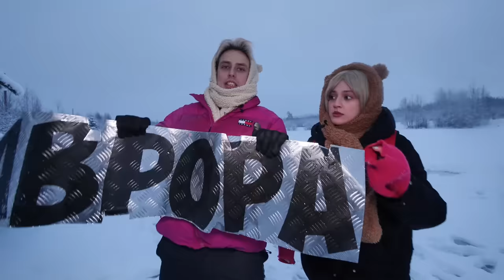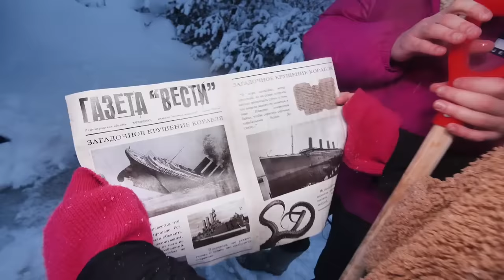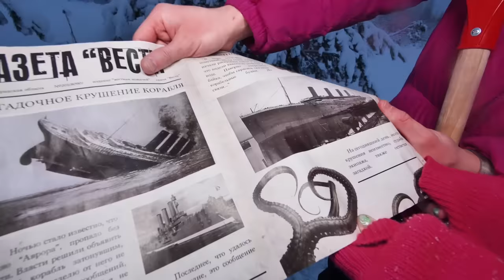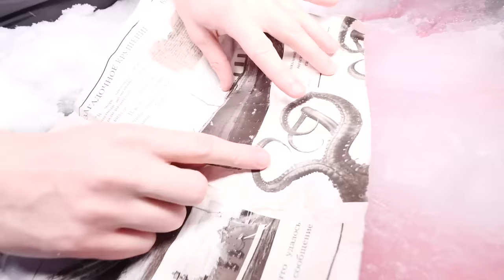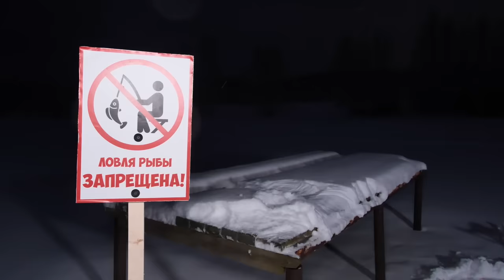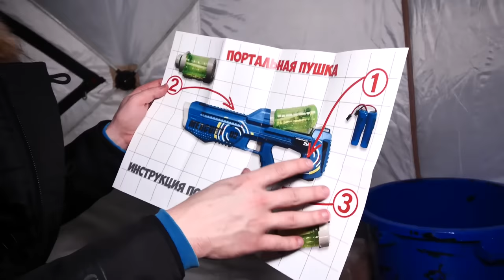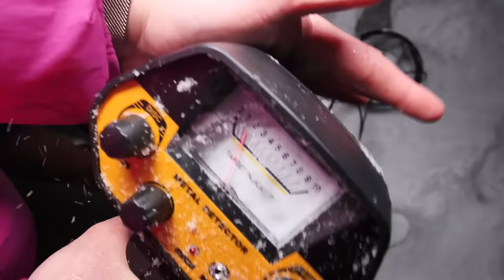Мы нашли эту ЖУТЬ под ЛЬДОМ, где затонуло ЧУДОВИЩЕ!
В этом видео Мы нашли эту ЖУТЬ под ЛЬДОМ, где затонуло ЧУДОВИЩЕ! Аришнев, Сафик 1234 и Маша отправились на поиски затонувшего корабля, но они встретили чудовище под льдом ! Подводное чудовище вышло из льдов и охотилась на ребят ! Заледеневшие монстры и оборотень вели на нас охоту, но а получилось ли у нас справиться с ними или нет — ты узнаешь в этом видео !